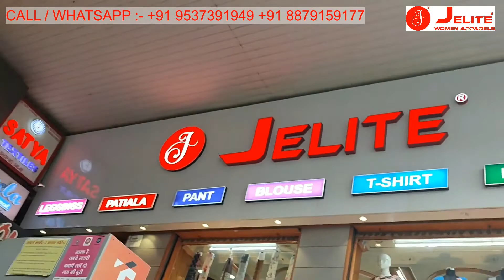DIGITAL PRINTED PANT || LADIES CIGARETTE PANT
Pick Digital Printed Pants for women from leading manufacturing brand Jelite®

Featuring the latest in-season collection of pants for girls and women (Catalogue - Digital Printed Pants ) that will boost your personal style. Get your hands on these extra comfortable high-fashion trending pieces of ladies tops now! Pair it with your favourite Tops stay in vogue.

Fabric : Poly Rayon

Designs: Total 8 designs

👉Call/whatsapp - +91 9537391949 or 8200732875